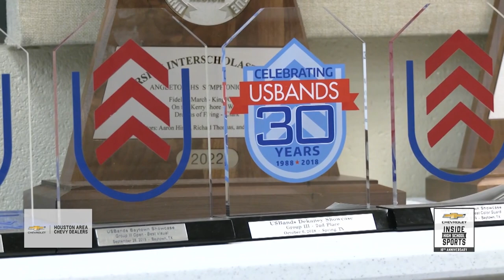Angleton Band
At Angleton, most felt the marching band had reached it’s plateau in 2005 when they made the UIL 5A Area Marching Championships.  Over the past 15 years or so, the Wildcat Band has been good, but never reached the Area again.   4 years ago, Richard Thomas, was hired as the new Band Director and his first order of business was to make sure his band wasn’t satisfied with being good.   He wanted them to strive for greatness.

Over the past few years, the Angleton Band has been filling up the trophy case as they’ve been getting high marks at several competitions.   And this year, for the first time since 2005, the Wildcat Band did qualify for the Area Finals.   The goal they set in the summer that almost seemed unattainable, was met by this group of dedicated musicians.   And boy did it feel great.

Now the bandroom is the place to be at Angleton.   A new Jazz Band Class has been created to satisfy a need to be well rounded  in their music selection.   But most importantly, the bandroom is where these kids go to be part of a second family.